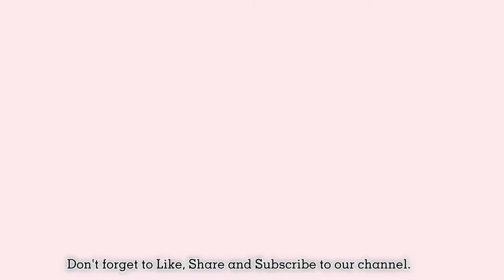Road Trip to Albuquerque: A Journey Through the Land of Enchantment.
Embark on an unforgettable road trip through the mesmerizing landscapes of Albuquerque, New Mexico, also known as the "Land of Enchantments." Join us as we explore the rich culture, breathtaking vistas, and hidden gems that make this city a must-visit destination. Join us on this extraordinary journey as we uncover the enchanting wonders of Albuquerque, where adventure and magic await at every turn. Next video coming on Albuquerque Bioparak